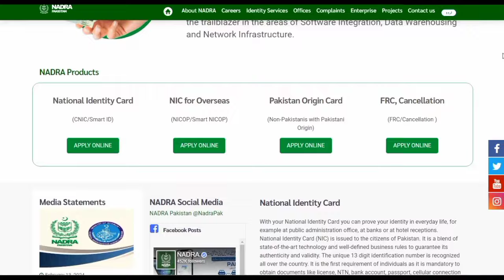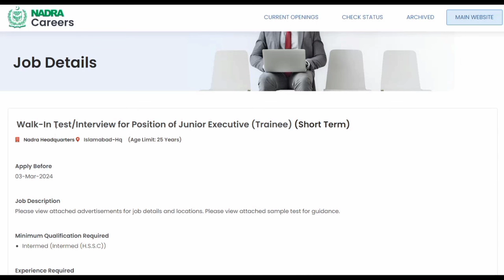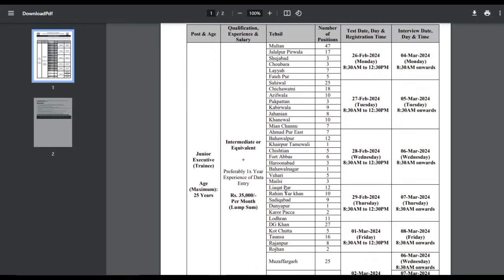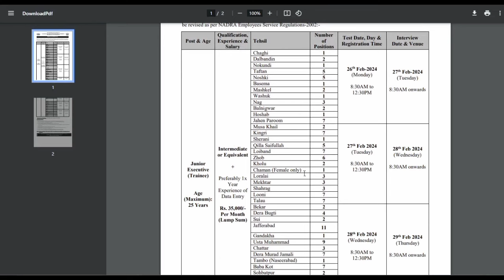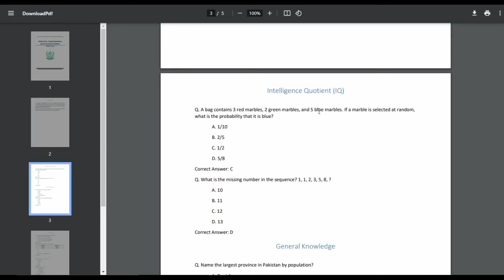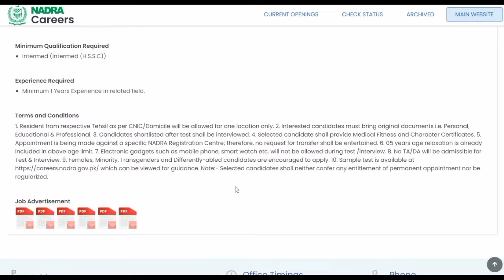NADRA Jobs 2024: Online Application | Advertisement | How to Apply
Are you eager to explore new job opportunities in Pakistan? Look no further as NADRA (National Database and Registration Authority) is offering a plethora of career options for the year 2024. In this in-depth video, we provide a comprehensive guide on the online application process for NADRA Jobs, delve into the detailed advertisement showcasing various available positions, and walk you through the step-by-step instructions on how to apply successfully for a job at NADRA. Discover the diverse job openings, learn about the eligibility criteria, and gain valuable insights into the application submission procedure to kickstart your professional journey with NADRA. Stay updated on the latest job vacancies and equip yourself with the necessary knowledge to excel in your career with NADRA. Don't miss out on this incredible chance to become a part of NADRA and play a significant role in the realm of national identity registration. Take action now and seize the opportunity to shape a promising career path with NADRA!